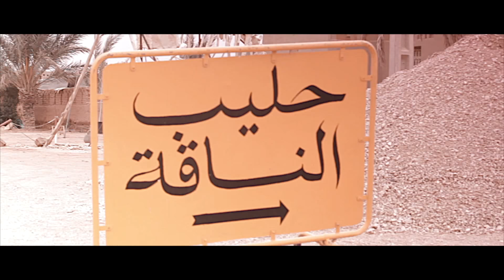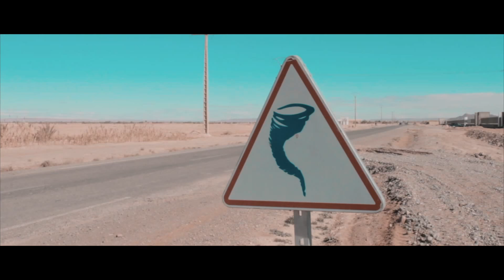View of Merzouga & Errachidia Province 2018 : The golden dunes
We decided that a trip to the province of Errachidia and Merzouga was necessary to complete the picture.

Are you ready to discover the landscapes and culture of southern Morocco ? The narrow roads of the Province of Errachidia and the desert circuit of Merzouga will take you along some sections of the trans-Saharan road to discover the Sahara Desert and the immense diversity of its landscapes.
Discover it all in this fourth episode !

Directed by: Mohammed Jennane

Special thanks to all the persons who has contributed to this episod.